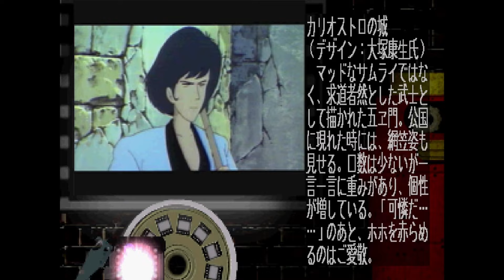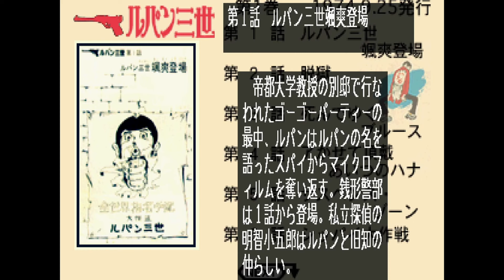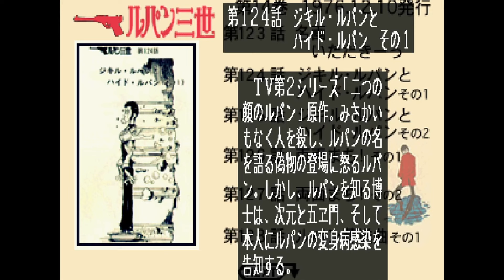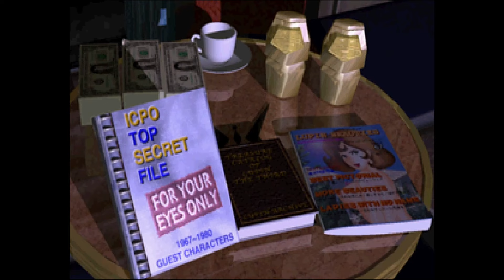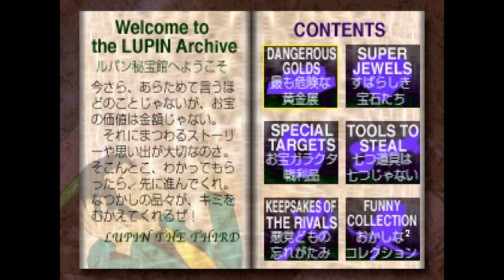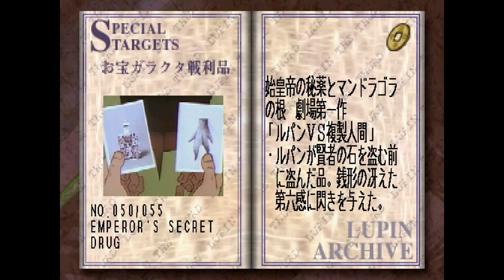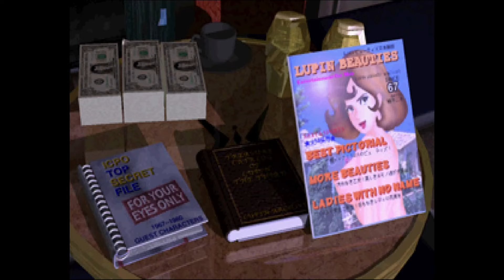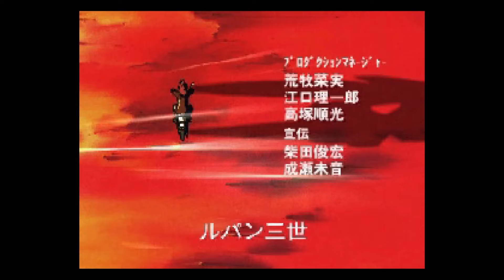Saturn Longplay - Lupin the 3rd Chronicles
My longplay of Sega Saturn game - Lupin the 3rd Chronicles (ルパン三世 クロニクル).